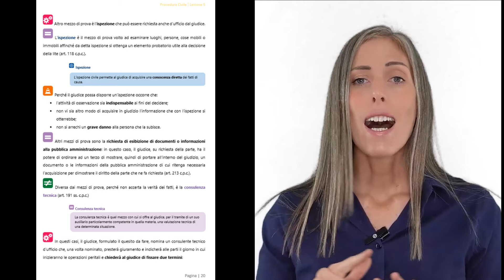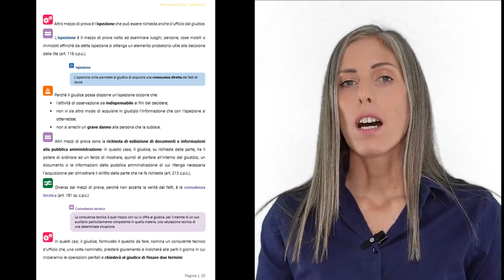E-law Academy - L'ispezione come mezzo di prova | Studiare Diritto Facile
Oggi parliamo dell'ispezione quale mezzo di prova nel processo civile.
Segui il nostro intero videocorso per saperne di più.